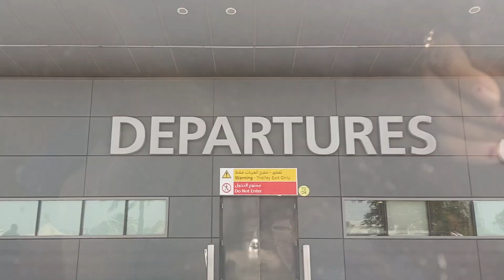DUBAI AIRPORT : Flying to Goa in Air India flight